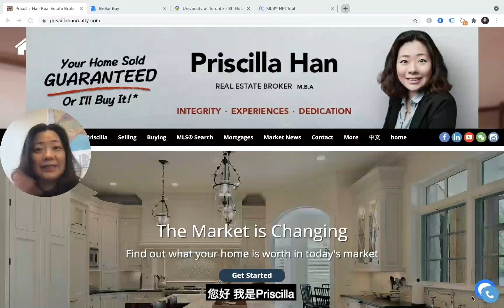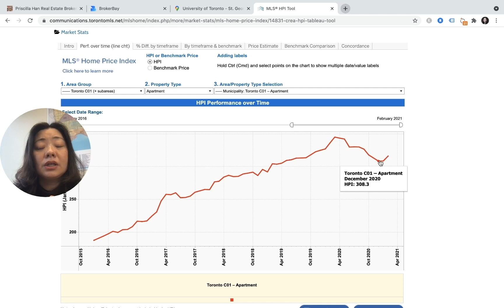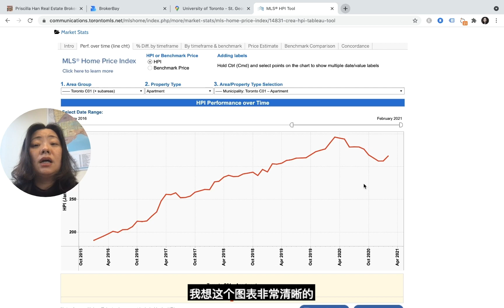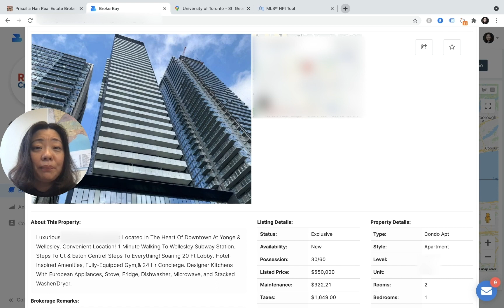多伦多市中心1室1卫公寓叫价55万，无需竞价，靠近多伦多大学，地铁沿线｜每周独家暗盘精选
如果您有任何房产相关的问题，或者在近期有买房的计划，欢迎添加我的WeChat微信 TeamPrisRealty，或致电/短信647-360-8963，我将为您度身定做属于您的每日新上市房源清单，其中包括超具价值的笋盘暗盘。您也可以访问我的网站来了解更多信息：

多伦多市中心公寓的价格在经历了一整年的下降后，已经从去年年底开始回暖，并在2月份较前月迅速上涨了8%。
根据多伦多地产局的数据预测，市中心公寓价格的下降已经到了尾声。如果您近期有买房的打算，现在是一个绝佳的入市时机！
只需55万，您就能拥有市中心的一片天地。

本周的独家暗盘精选的这套房产位于市中心Wellesley这条街上，距离多伦多大学直线只有850米的距离。离Wellesley地铁站仅50米！您可以乘坐地铁，不惧日晒雨淋的达到市区的其他地方。周边餐饮、娱乐、购物一应俱全。

步行1分钟到Wellesley地铁站。
步行11分钟至多伦多大学主校区。
步行13分钟到瑞尔森大学。
步行14分钟到伊顿商场。
开车3分钟到Whole Foods Market。
开车5分钟到唐人街。

点赞、评论、分享是对视频最好的支持。